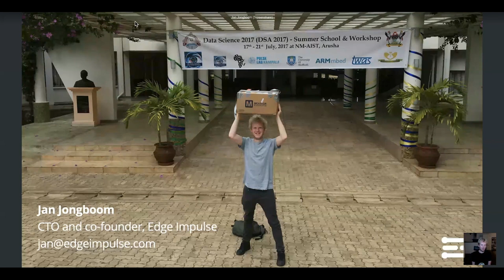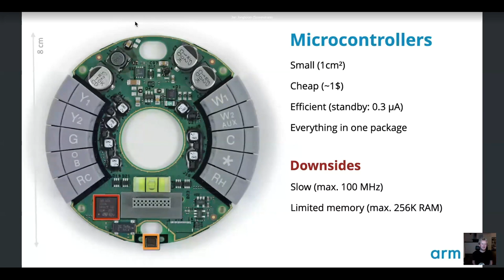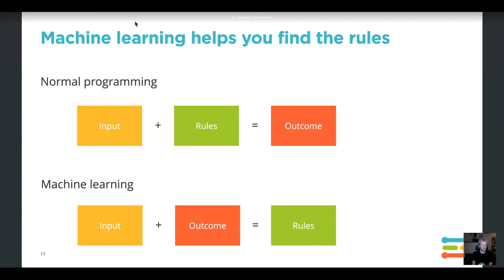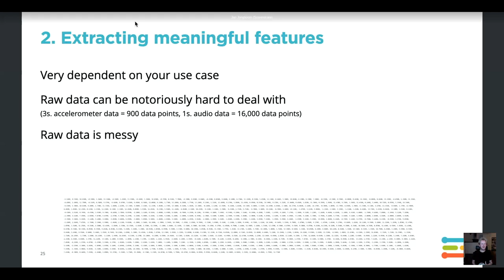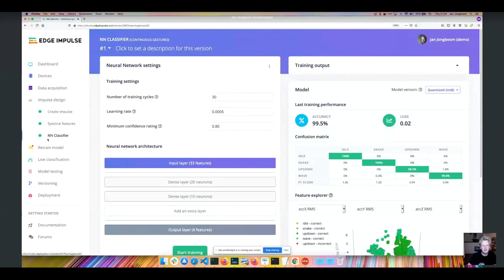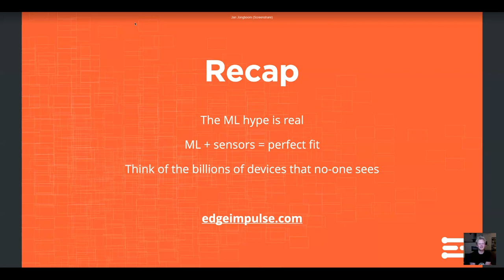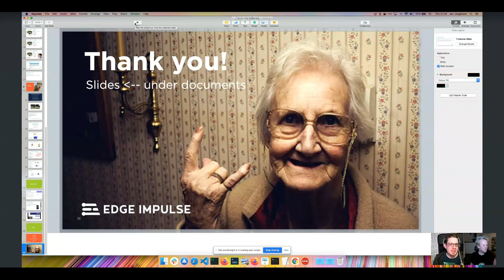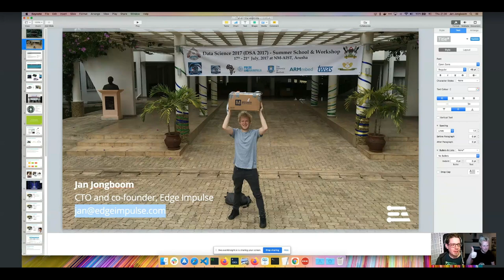Tweakers Digital Meet-up AI - Jan Jongboom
Ai on the Edge – de toekomst van slimme devices
Jan Jongboom zal spreken over machine learning op de vierkante centimeter. Wie aan machine learning denkt, denkt vaak aan datacenters vol loeiende servers, maar wat als we machine learning modellen direct op onze apparaten draaien? Het is dan niet langer nodig om ruwe datastromen over internet te versturen, met lagere latency, minder energiegebruik en minder privacy zorgen als gevolg. In dit verhaal legt Jongboom uit hoe de ontwikkeling van ML on the Edge werkt, en welke gevolgen dit zal hebben.

Niveau: Intermediate
Taal: Nederlands